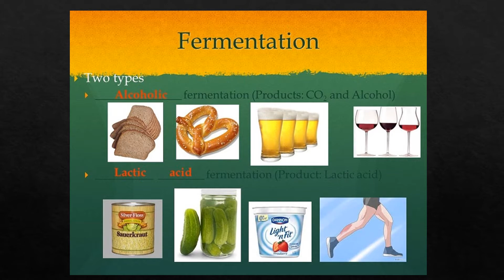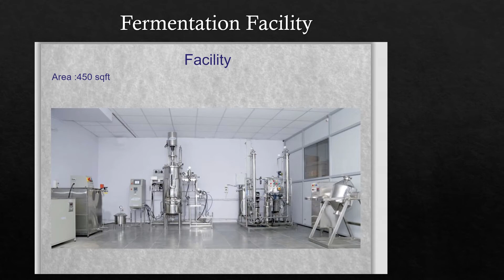Fermentation Technology Projects & Potentials